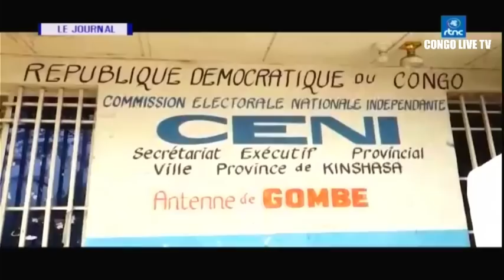🔴RDC : SUIVEZ LE GRAND JOURNAL DE CE LUNDI LE 17.07.2023 RTNC EDITION 07H00